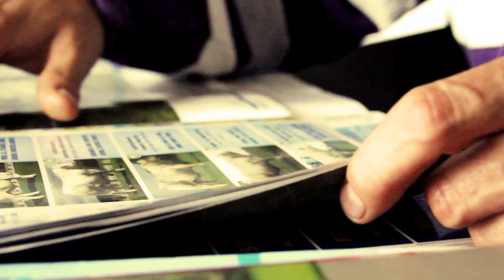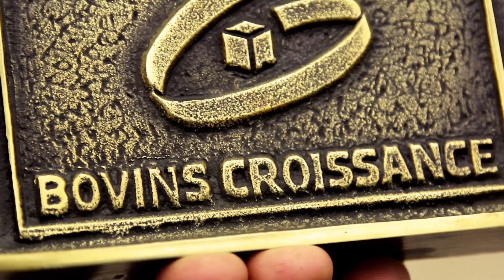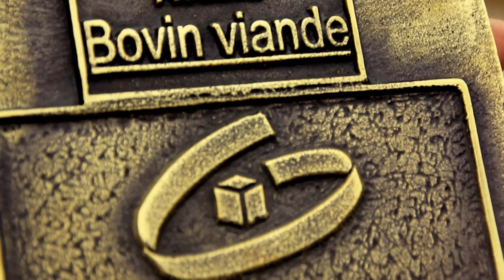Hervé Bardé, Sabot d'Or 2013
Installé depuis 1992 à Vacqueriette-Erquières, dans le Pas de Calais, Hervé Bardé est à la tête de l'EARL de l'Enclos Rouge qui s'est vue décernée, cette année, Le Sabot d'Or au Sommet de l'élevage à Cournon. Une belle récompense pour un éleveur qui a essuyé les critiques au démarrage de son aventure dans le charolais, il y a maintenant 15 ans, loin du berceau de la race. Personnage très rigoureux, Hervé Bardé témoigne de sa passion pour l'élevage.